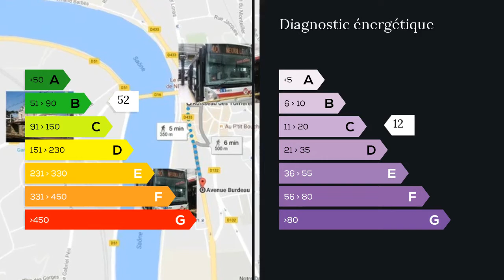A vendre - Appartement - Neuville sur Saone (69250) - 2 pièces - 45m²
Appartement récent BBC de 45 m2 avec balcon à 17 km au nord de Lyon dans le Val de Saône pour primo accédant ou investissement locatif (forte demande).L'appartement est situé dans une résidence récente de 2012 avec accès handicapé et sécurisé. Une entrée spacieuse, donnant sur un vaste salon/séjour de 21 m2 et une cuisine équipée (hotte, four, plaques électriques et lave-vaisselle).En continuant dans le couloir après la cuisine, vous avez sur votre droite une grande salle de bain avec baignoire et WC.Au fond du couloir se trouve la grande chambre de 15m2 avec placard.L'appartement n'a aucun travaux à prévoir. Il comprend une place de parking nominative. Neuville, commune du Grand Lyon, est principalement reliée à la métropole régionale par la route du bord de Saône (D433), qui entre à Lyon par le quartier de Serin, où elle croise la route nationale 6 à l'entrée du tunnel sous la Croix-Rousse. Au trafic local se surimpose un trafic important entre Lyon et le sud-Beaujolais, qui traverse la Saône à Neuville. La D51, sur la rive droite, et l'autoroute A46, qui passe légèrement au nord de la commune, délestent en partie le trafic de cet axe.Les transports en commun desservent abondamment la commune : lignes TCL no 40 vers Lyon-Bellecour, 43 vers Genay et Lyon-Vaise, 70 vers la Part-Dieu, 84 vers Vaise par Poleymieux-au-Mont-d'Or, 96 vers Saint-Germain-au-Mont-d'Or, 97 vers Montanay et Saint-Germain-au-Mont-d'Or ; lignes départementales 184 de Car Ain vers Trévoux et Ars-sur-Formans, et 260 de Autocar du Rhône vers Villefranche-sur-Saône.La ligne de Paris-Lyon à Marseille-Saint-Charles passe à Villevert, sur la rive droite de la Saône, à un kilomètre du pont de Neuville. La gare d'Albigny-Neuville est desservie par les TER Rhône-Alpes (relations Vienne - Lyon - Villefranche et Lyon - Roanne), qui rejoignent plus de 20 fois par jour en semaine Lyon-Part-Dieu ou Perrache en moins de 20 minutes. Si vous souhaitez découvrir cet appartement n'hésitez pas, contactez moi et je me ferai un plaisir de vous accompagner. M. Laurent BUFFARD 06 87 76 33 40 / 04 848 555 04 poste 9691 Agent commercial indépendant du réseau national clairimmo Maxihome N° RSAC : 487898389 FCI - Ville du greffe